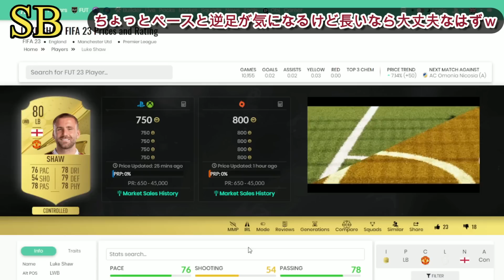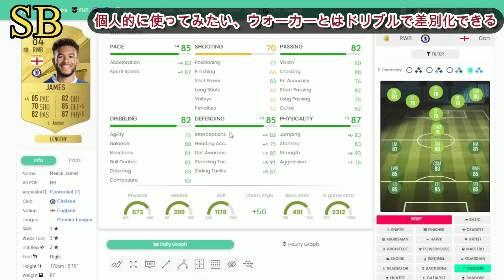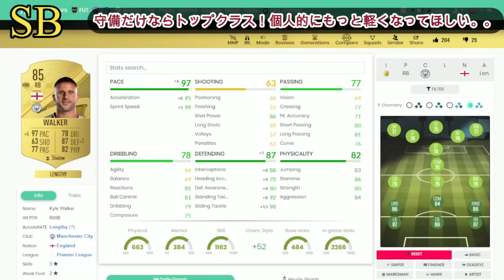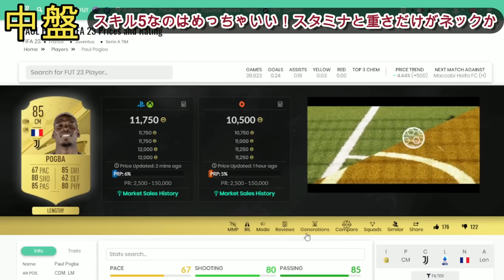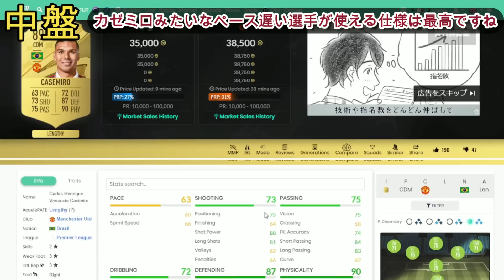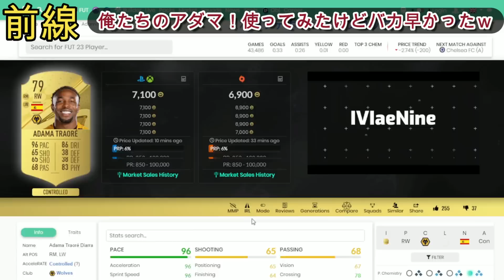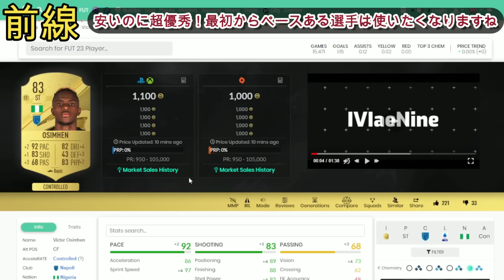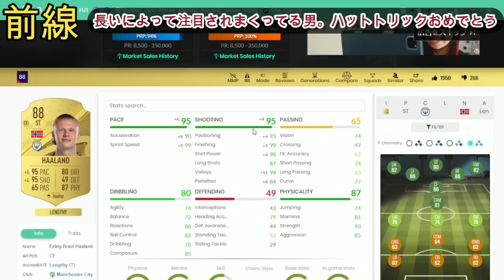【今話題】加速タイプ長い＆長いにできる有能選手31選！FIFA23は長いゲーです【FIFA23】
アイコンとかまでまとめたかったけど動画時間長くなりすぎるからやめました（ミドルカントナ最強）
※ED入れ忘れましたｗ

0:00 オープニング
1:08 はじめに
1:31 SB
5:33 中盤
11:10 前線
16:34 エンディング

Twitterでは動画やライブ配信の告知をしてます！

実績
2020e football open 日本代表
2021e football open 優勝【世界一】
2022FIFA22 eJリーグ優勝【日本一】